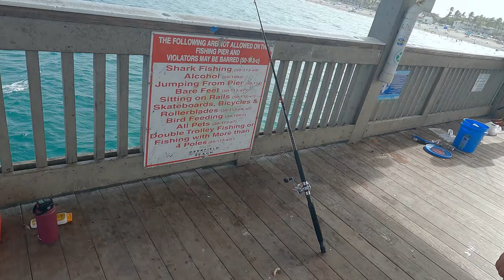Deerfield Beach: ¡Pesca de Blue Runner al Límite!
Mi tienda en amazon